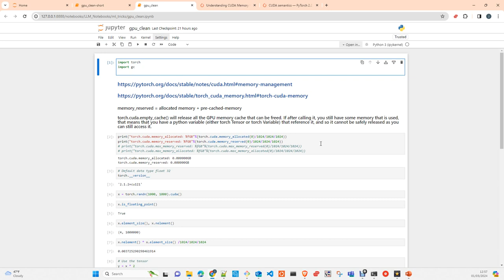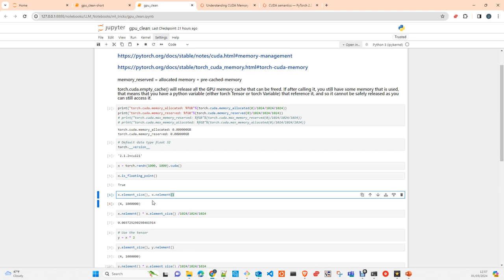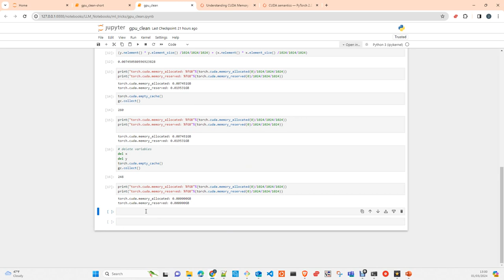How to clean the cache of your GPU with Pytorch effectively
How to clean the cache of your GPU with Pytorch with empty_cache() and an explanation of how it is works